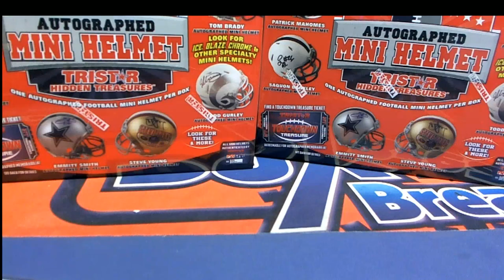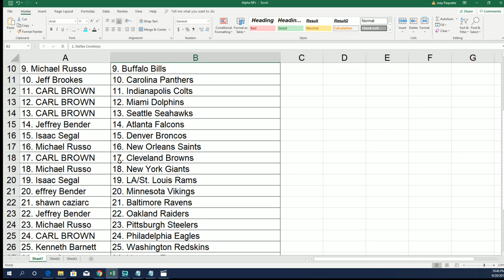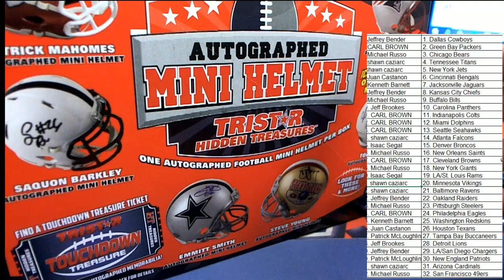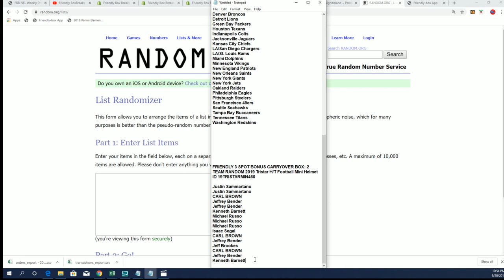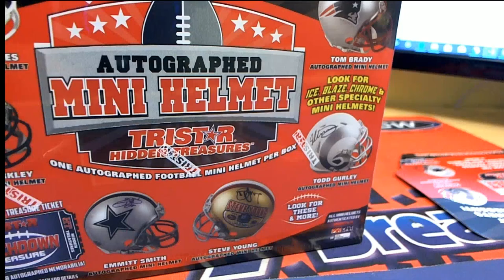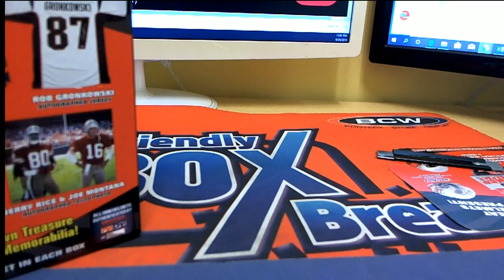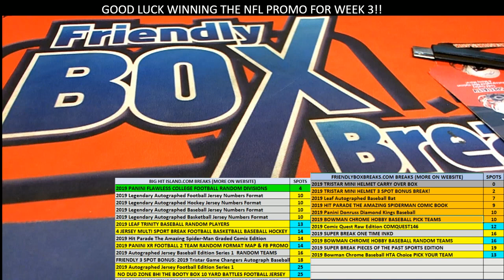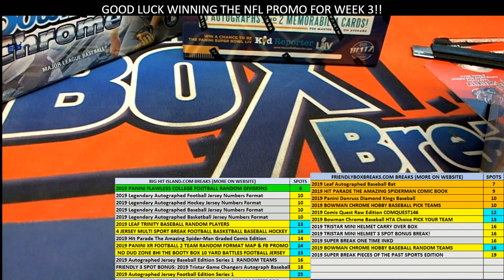2019 Tristar HT Football Mini Helmet ID 19TRISTARMIN459 & 19TRISTARMIN460